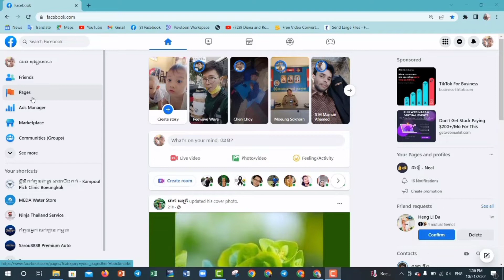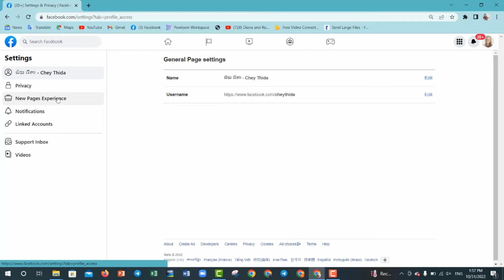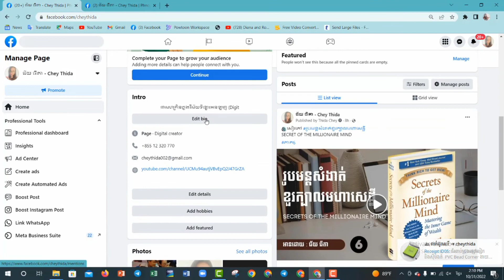របៀប Merge Page ច្រើនបញ្ចូលគ្នា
Join THIDA CHEY

✮✮✮✮✮ Enjoy!

✡️ ABOUT US ✡️
.: Why We create THIDA CHEY channel :.
1. To inspire, Motivate, create new entrepreneur
2. Share Business knowledge, Entrepreneurship, Success
3. Free Business Education Online

We post new video everyday!Join THIDA CHEY

✮✮✮✮✮ Enjoy!

✡️ ABOUT US ✡️
1. To inspire, Motivate, create new entrepreneur
2. Share Business knowledge, Entrepreneurship, Success
3. Free Business Education Online